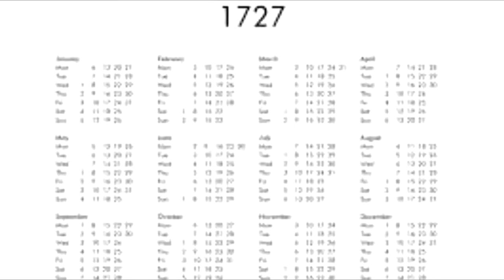O HOMEM RICO QUE DESAFIOU JAGANNATHA